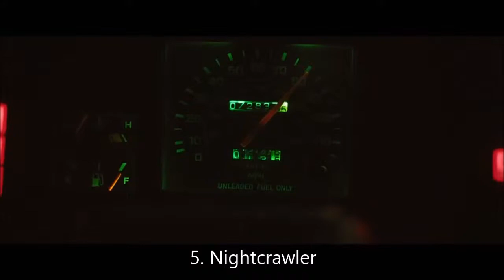Top 10 Best Movies 2014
Movies I haven't seen that could have made the list: Whiplash, John Wick & Birdman.